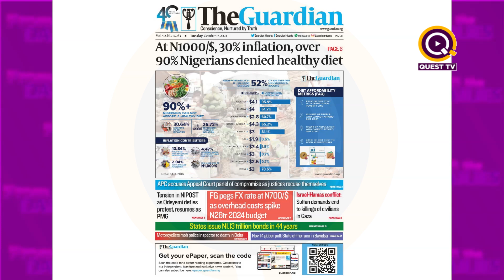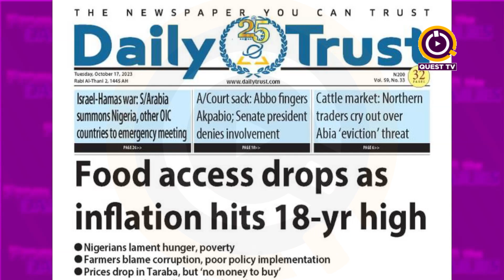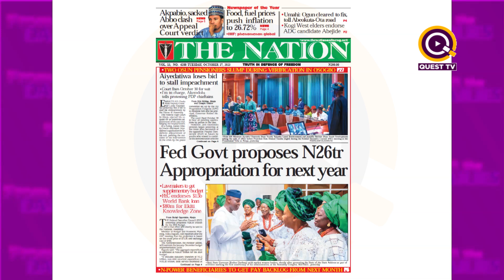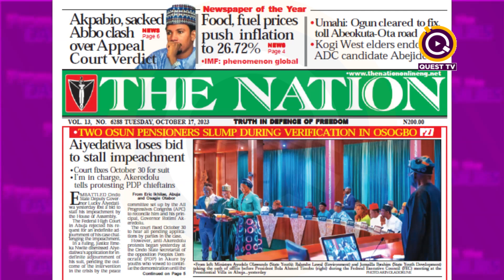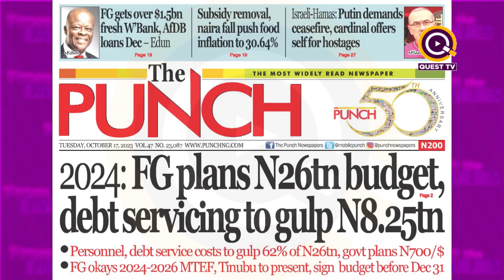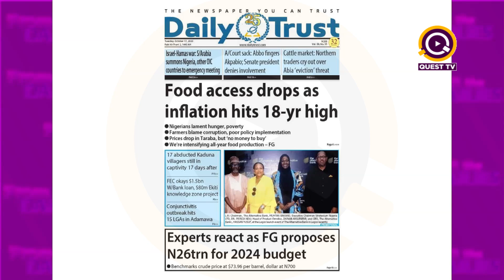QUEST TODAY NEWSPAPER REVIEW 17TH OCT 2023